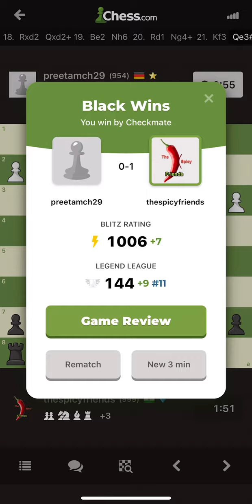Queen's Gambit Declined: Baltic Defence. Blitz Chess Game with Analysis.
Queen's Gambit Declined: Baltic Defence.
1.d4 d5 2.c4 Bf5

Game with result and analysis. Winning and Losing is part of the game.
Is it interesting? Any blunders made? Share your thoughts on how the game could be improved in comments.

Here to discuss, learn and improve my game. My current ratings are in the 900-1100 range.
One minute bullet chess game.